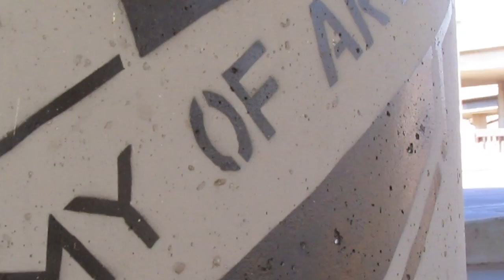Spring18SanFran--42: VIDEOGRAPHY (ONLINE SUBMISSION) ALEXIS KUBIN